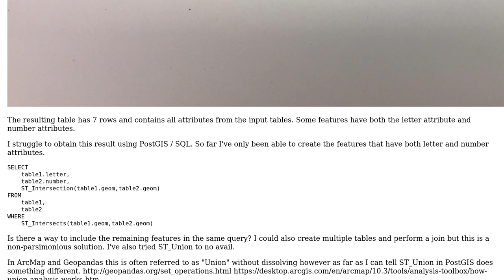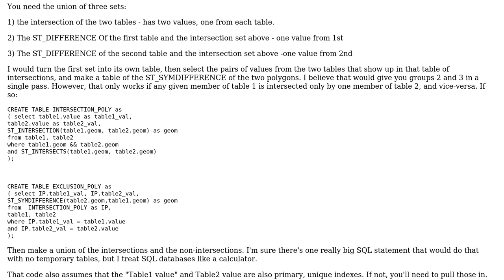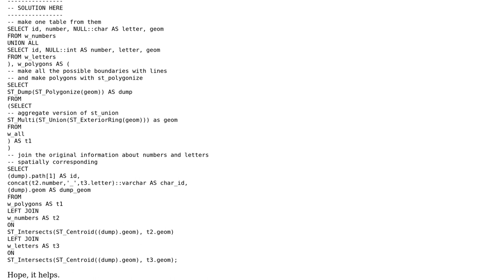GIS: Combining two spatial tables in PostGIS (2 Solutions!!)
GIS: Combining two spatial tables in PostGIS

With thanks & praise to God, and with thanks to the many people who have made this project possible! | Content (except music & images) licensed under CC BY-SA | Music | Images & others | With thanks to user RutgerH user Roy Brander user MrXsquared user Ivo and the Stack Exchange Network Trademarks are property of their respective owners. You are responsible for your own actions.